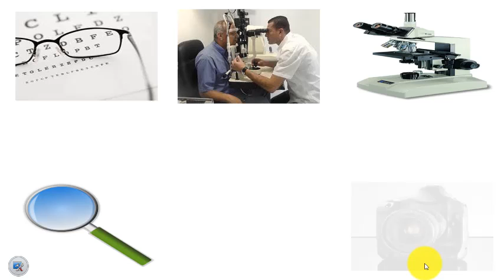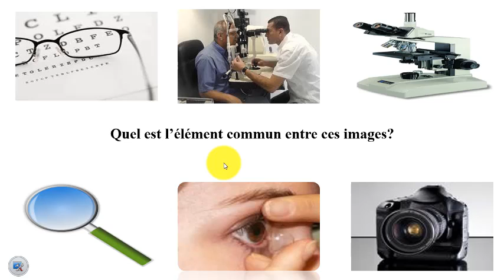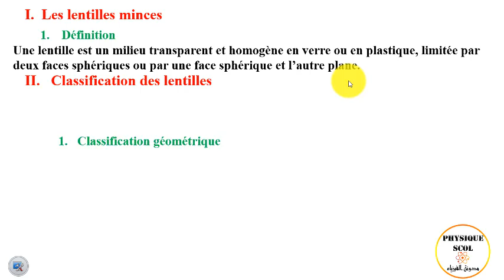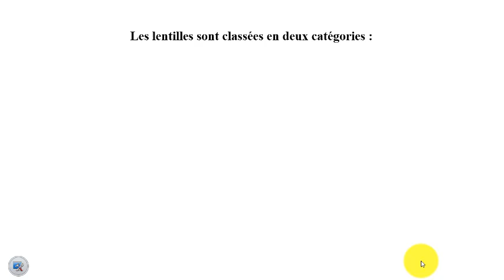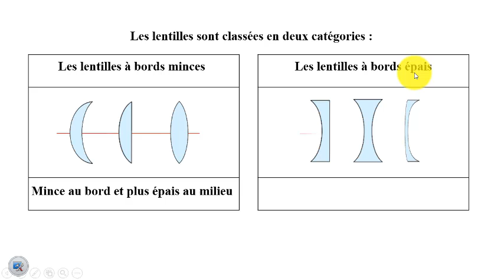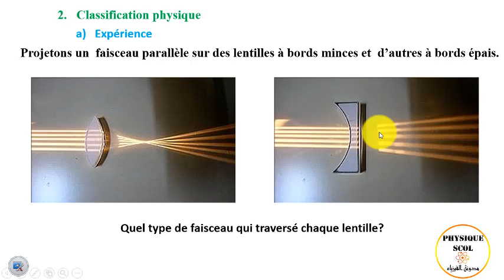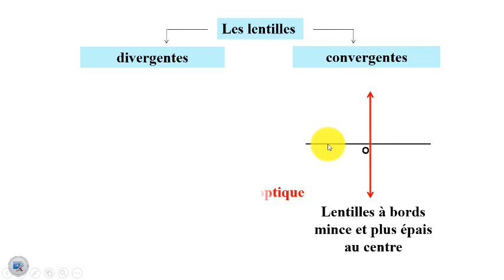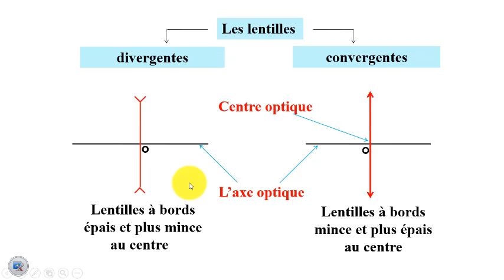les lentilles minces partie 1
je vais vous partager la deuxième partie de cette leçon tout de suite